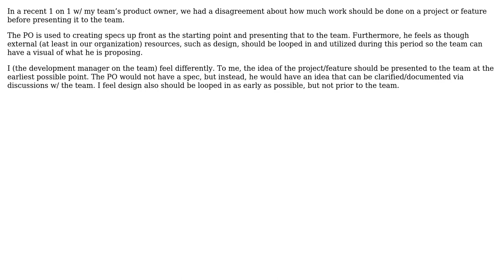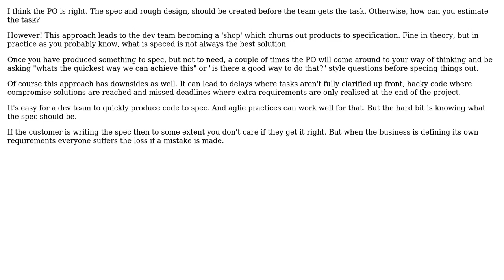In an agile process, how much work should be done by the PO on a project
Software Engineering: In an agile process, how much work should be done by the PO on a project or feature before presenting it to the team?

With thanks & praise to God, and with thanks to the many people who have made this project possible! | Content (except music & images) licensed under CC BY-SA | Music | Images & others | With thanks to user Zach McKinnon user Liath user Ewan and the Stack Exchange Network Trademarks are property of their respective owners. You are responsible for your own actions.